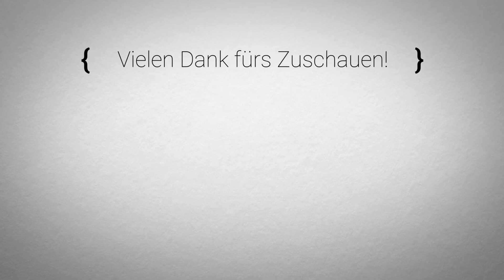🐞 Let's Play Hollow Knight #18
🎵 Outro:
"City of Tears"
Hollow Knight (Original Soundtrack)